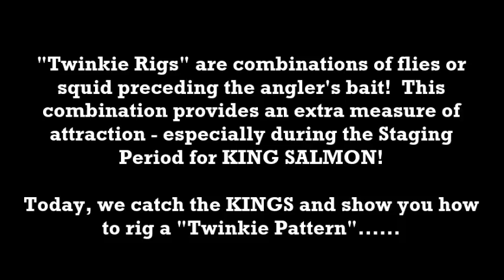"Twinkie Rigs" for Staging Kings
In this video the Saiff Charter Fleet explored "Twinkie Rigs" and how they are run for Staging King Salmon.  Today Capt. Bill Saiff III and Capt. Dave Zangari are fishing the "TRENCH" off Henderson Harbor in the Eastern Basin of Lake Ontario.  Capt. Bill Discusses BAIT HEADS, FISHING LINE, SQUIDS, FLIES, ADDYA HOOKS and SWIVELS.  As always:  We share the EXACT Recipes that we use to be successful on a daily basis.

The Bill Saiff Outdoors family has a national reputation for pushing back the boundaries of great lakes fishing and hunting. Their goal has always been to provide the best fishing and hunting experience available on Lake Ontario and in its fields, marshes, and backwaters.  Their syndicated sport fishing program, Bill Saiff’s “Rod & Reel,” has continually spurred interest in their part of Lake Ontario. In accordance with this, the Saiff family operates an eight-boat “Saiff Charters” fleet equipped to provide anglers with a great fresh water experience on eastern Lake Ontario.
The Saiff family also owns and operates Seaway Waterfowl Professionals (SWP), which offers exciting puddle duck, diving duck, and Canada Goose hunting for the novice to the experienced shooter from early October until late December.  SWP uses the latest equipment and well-trained hunting retrievers to ensure your hunt is the memory of a lifetime.
Don’t forget to visit the scenic West View Lodge & Marina for outstanding amenities, fine dining, and docking access for watercraft right across the street